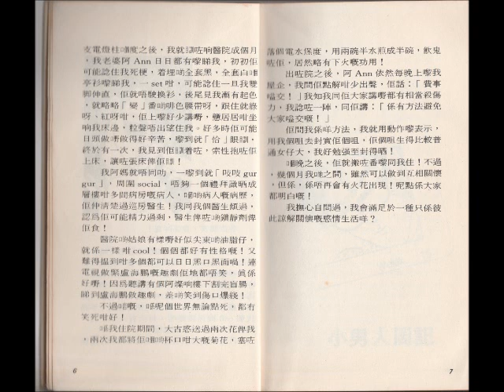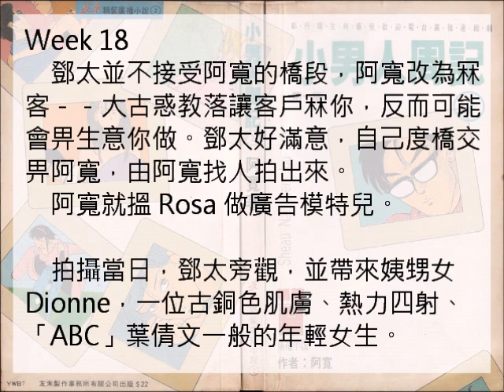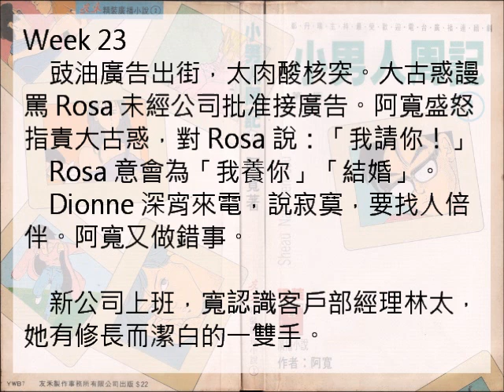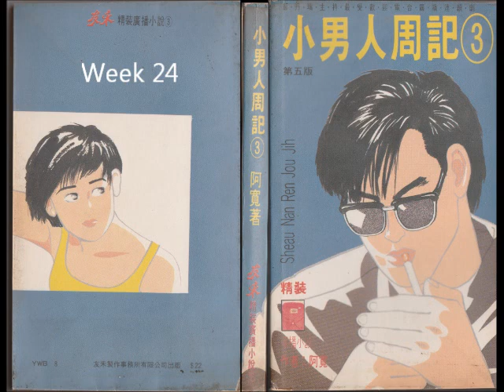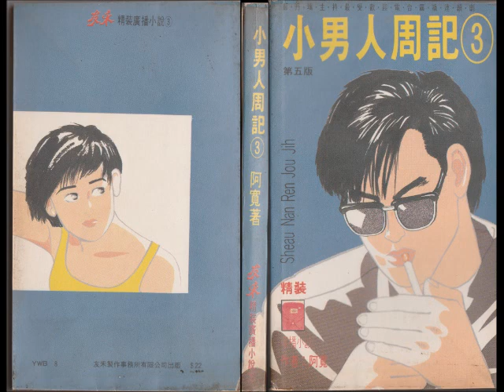《小男人週記》week 24 粵語廣播劇；week 15-23【文字最要】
第二季，wk 15-31，1986年底至87年，青春交響曲。港台經典重溫第1集。